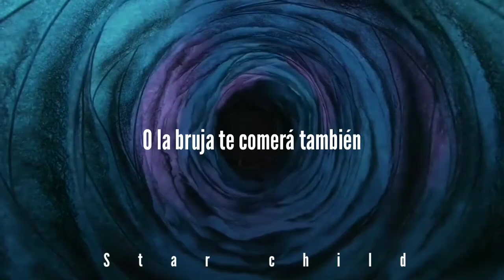"Corre y salvate" 🍂